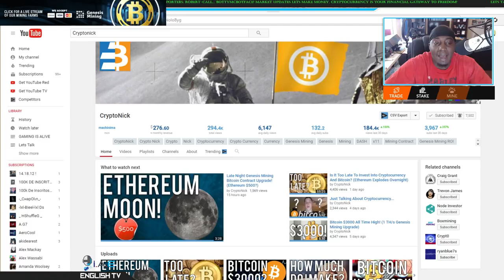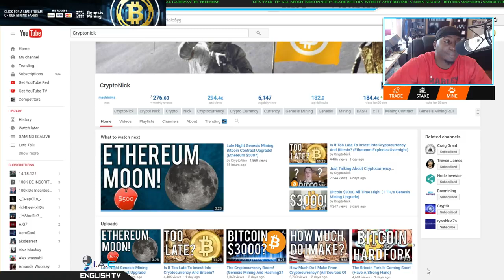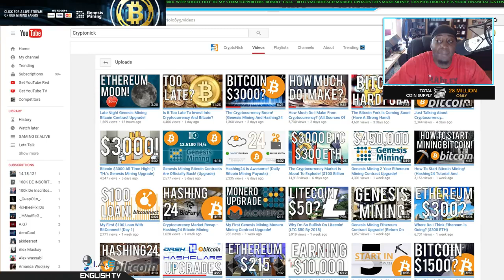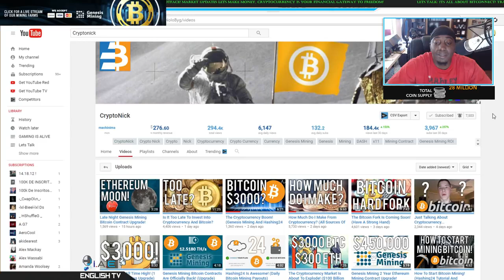CRYPTONICK SCAMMED OUT OF 10 BITCOIN @CRYPTONICK CAN YOU EXPLAIN THIS TO ME!